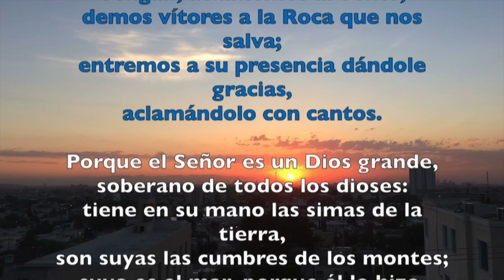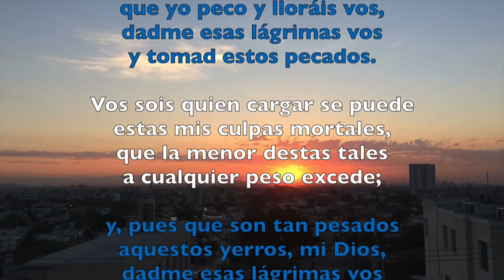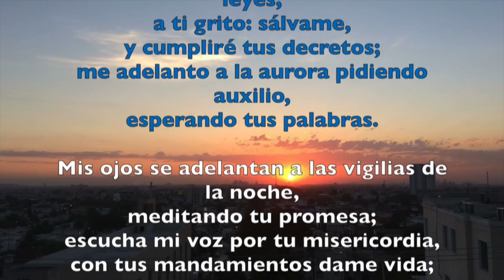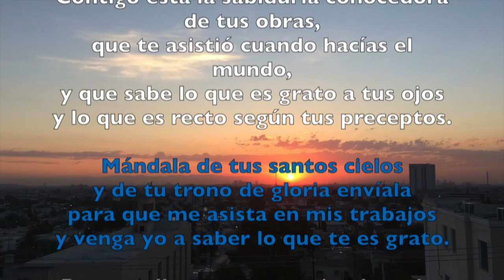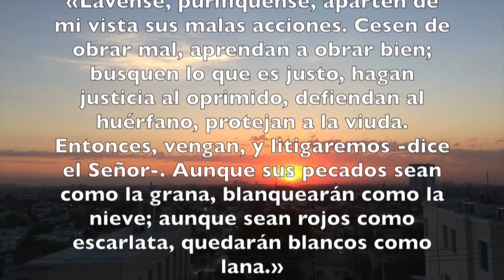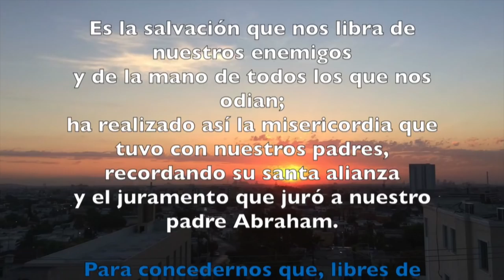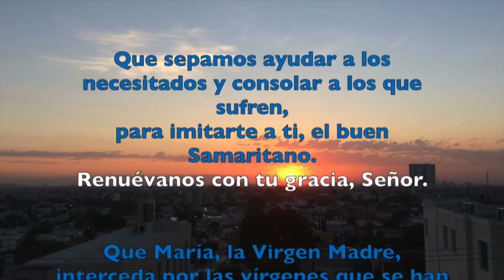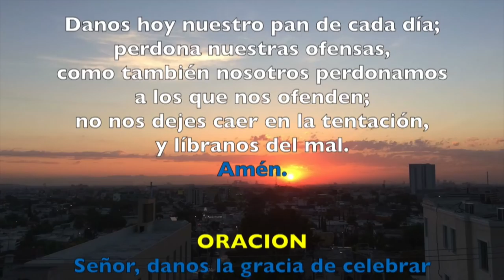Oración de la mañana (Laudes), SÁBADO 10 DE MARZO 2018 | Padre Sam